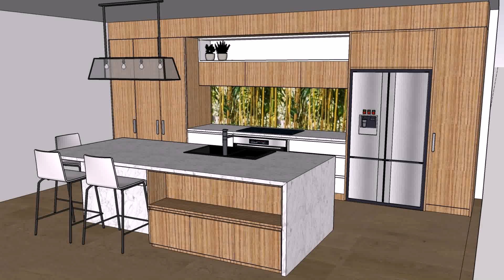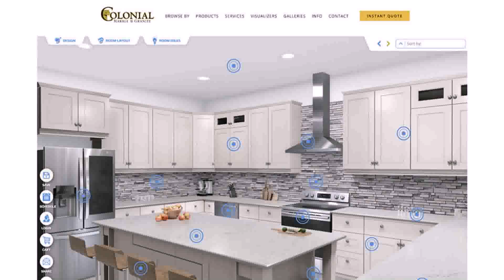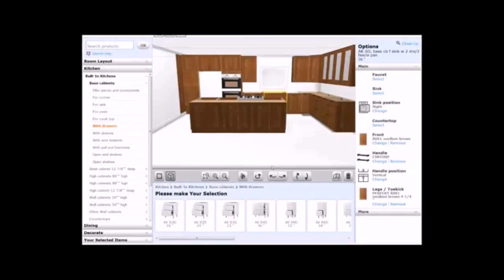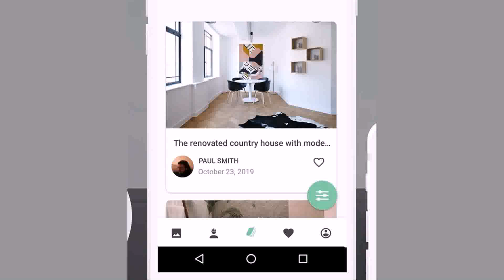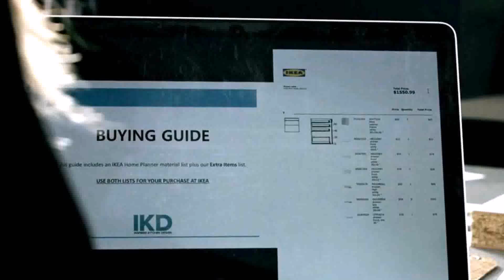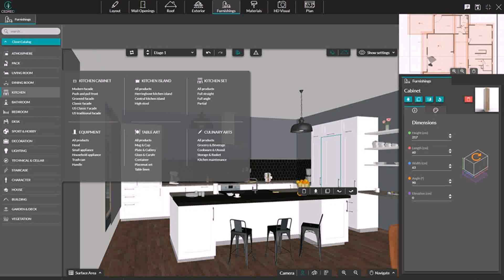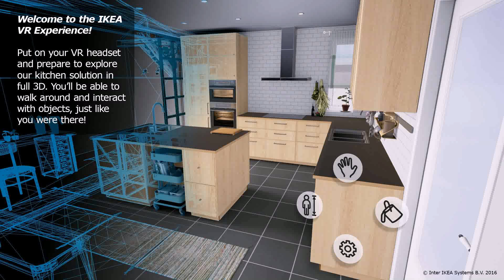Ikea Kitchen Design Software Free Download Full Version